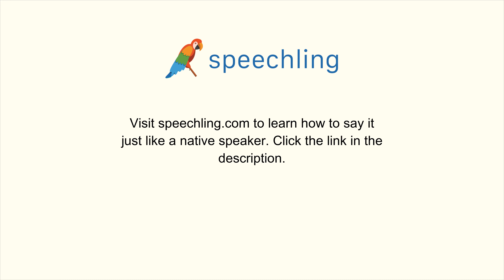How to say "Fire" in Italian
Male Voice:
Licenziare

Female Voice:
Licenziare

Male Voice Translation:
Fire

Female Voice Translation:
Fire